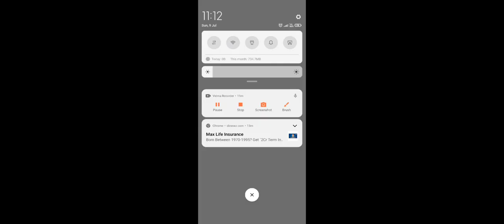9 July 2023